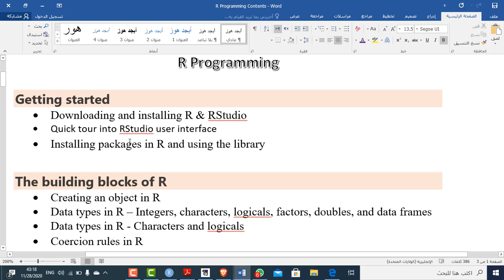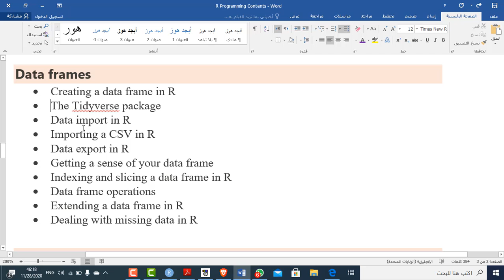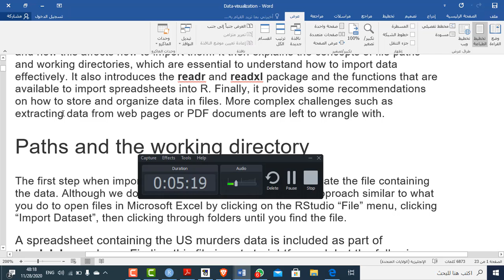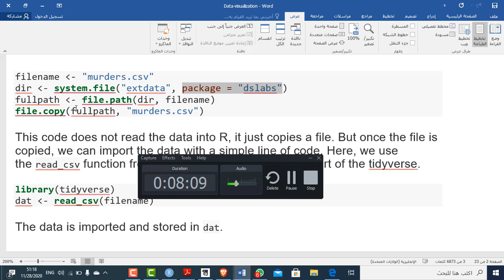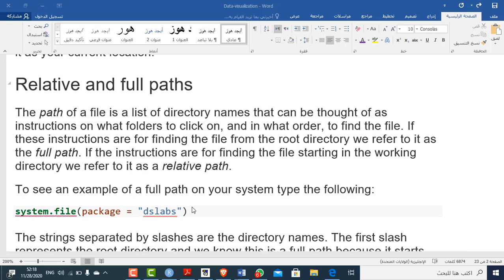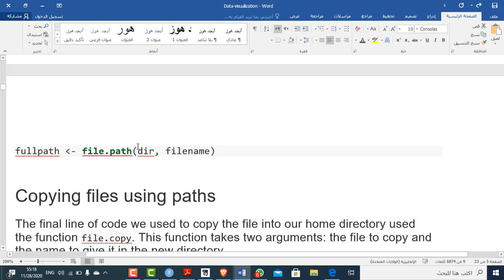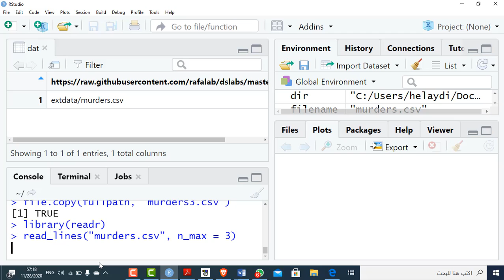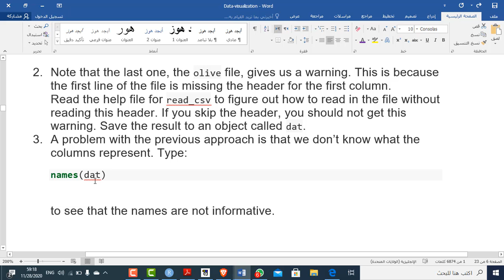Smart Week 12 Lectures Part A